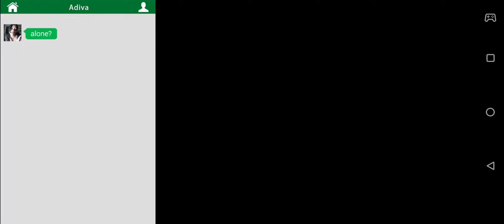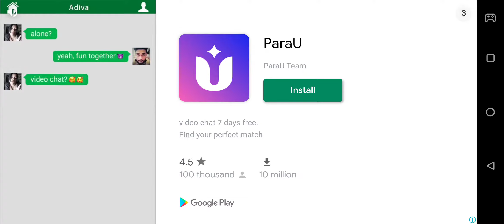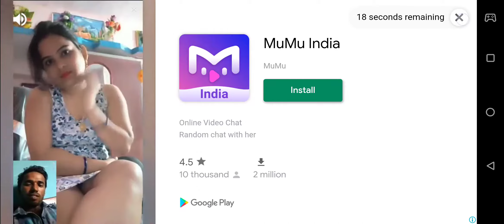Epic Cricket: Android cricket gameplay